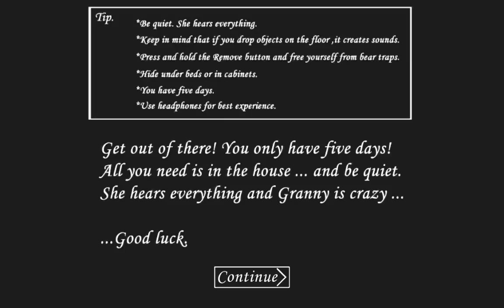Granny.[ ОБНОВЛЕНИЕ 1.2 ]. ПОЛНОЕ ПРОХОЖДЕНИЕ. HARD MODE. ЧЕРДАК И БАТАРЕЙКА.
Granny. Обновление 1.2.
Обзор нового обновления Granny, где добавили чердак, батарейку и Hard mode.
Полное прохождение Hard mode.